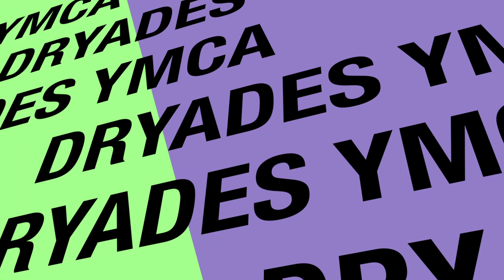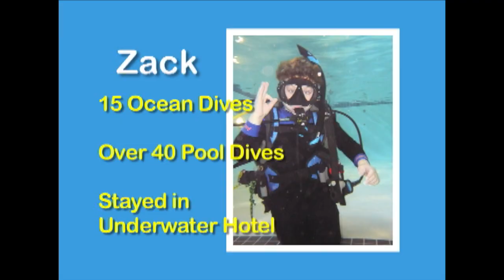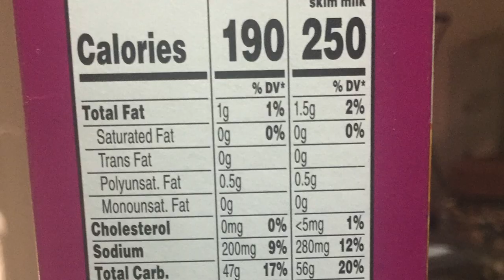Destiny Camp Presentation